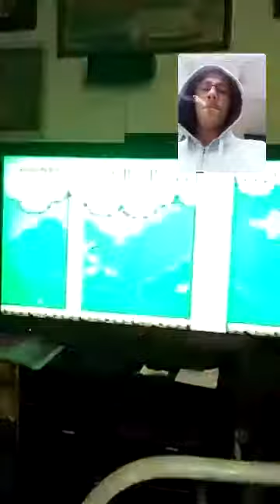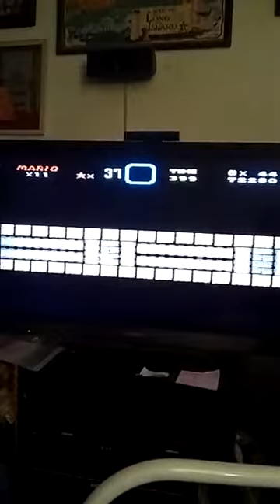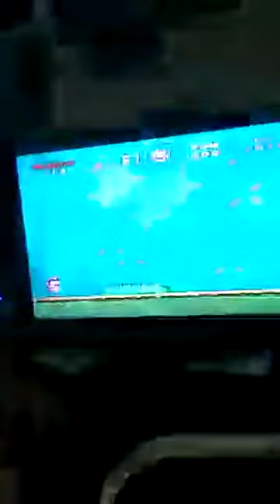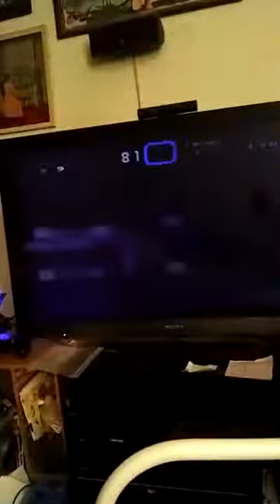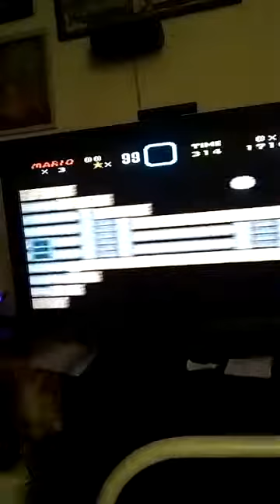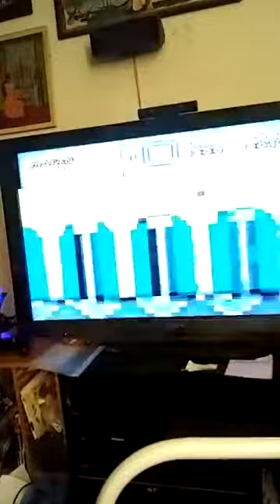"Tbz2006 Here Streaming SUPER MARIO WORLD (SNES) PART 2 HOLY MOLY LOL"